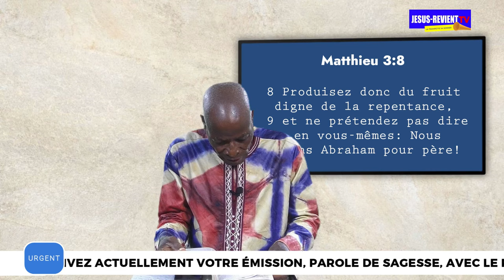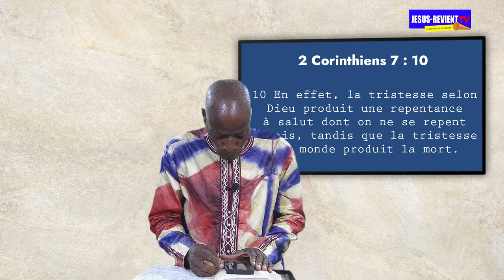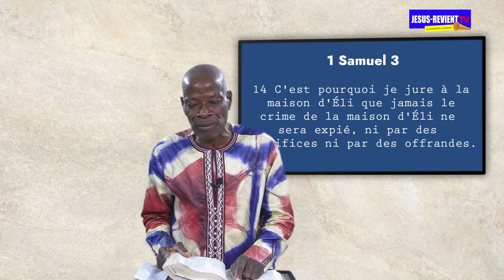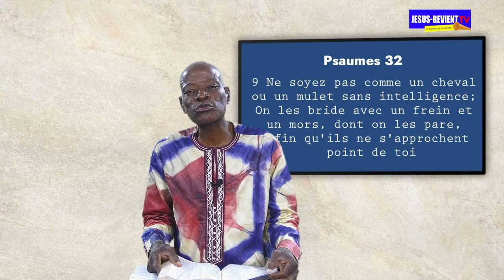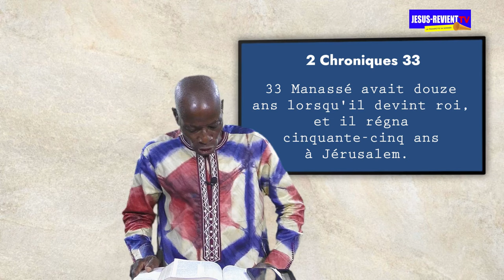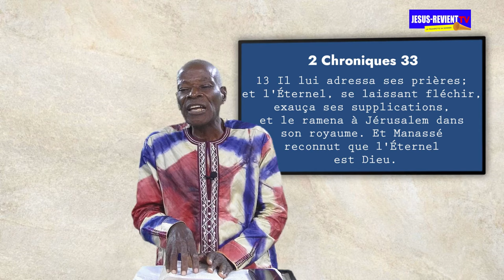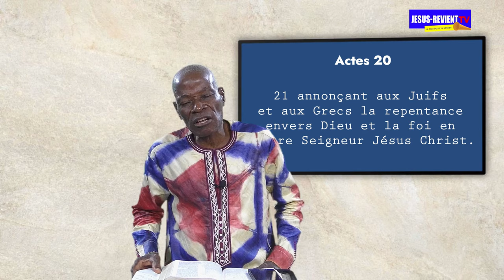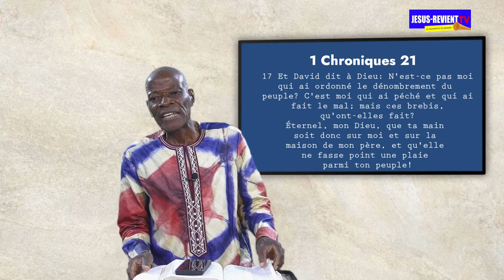🟦Émission◾️/ PAROLE DE SAGESSE / LA VRAIE REPENTANCE /PST LUC